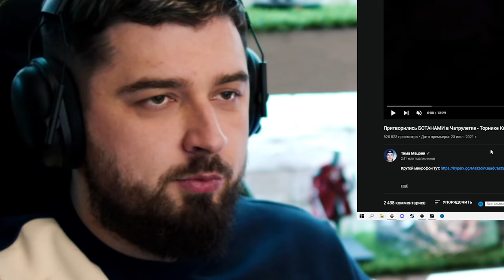HARD PLAY РЕАКЦИЯ ПРИТВОРИЛИСЬ БОТАНАМИ В ЧАТ РУЛЕТКЕ. ТИМА МАЦОНИ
Hard Play реакция приколы в чат рулетке - Тима Мацони!

 пранк